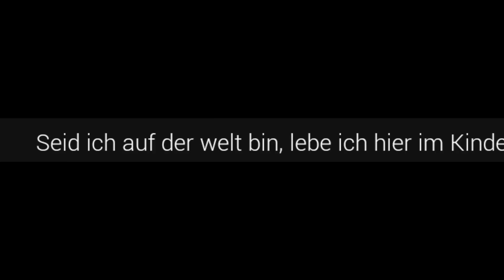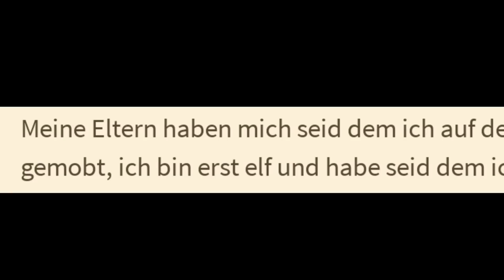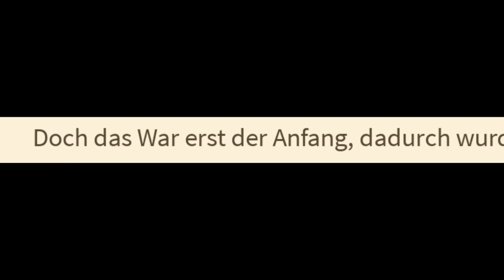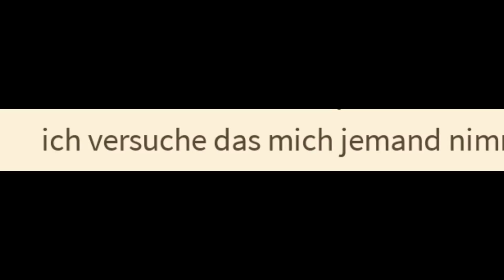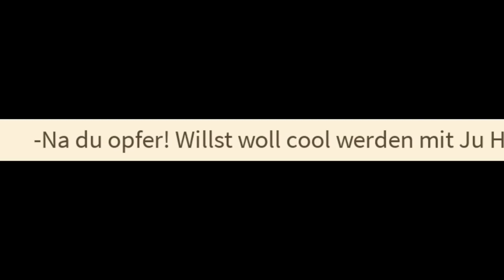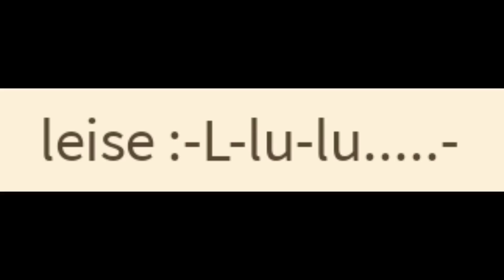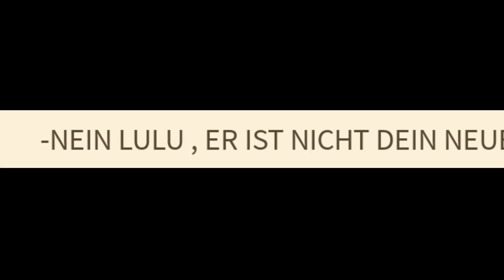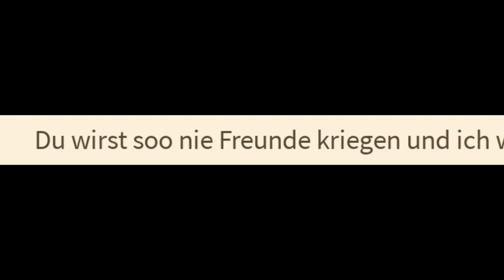Julien Bam wird VATER! - Julien Bam FF Pt. I [Wattpad Horror]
Liebe Leute, ich möchte euch hiermit darum bitten, dass ihr durch dieses Video nicht auf den Gedanken kommen sollt, die Autoren in irgendeiner Art und Weise auf Wattpad oder hier in den Kommentaren schlecht zu machen, zu beleidigen oder Ähnliches. Die Leute dürfen auf der Plattform veröffentlichen, was sie möchten und sollen das auch weiterhin tun dürfen und ihrer Kreativität und ihren Ideen freien Lauf lassen, das heißt, schaut euch das Video an, nehmt den Unterhaltungswert mit, aber bitte beleidigt niemanden oder kommt auf die Idee, diese Leute auf Wattpad zu suchen und böse Kommentare zu schreiben.